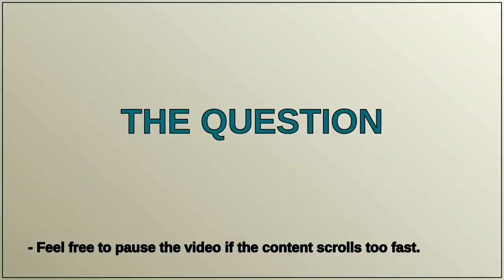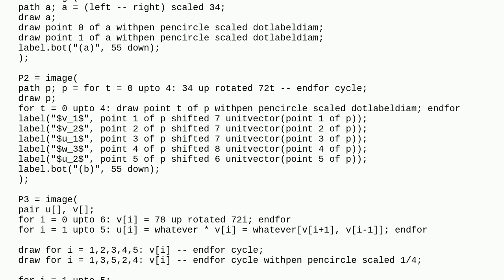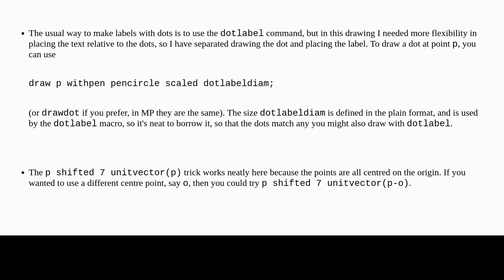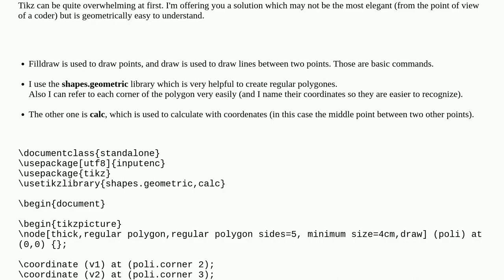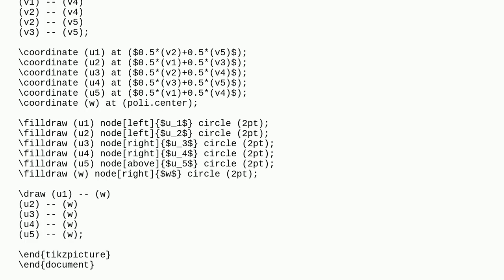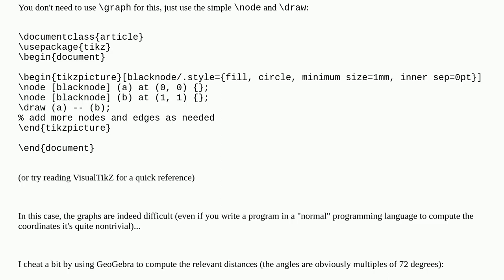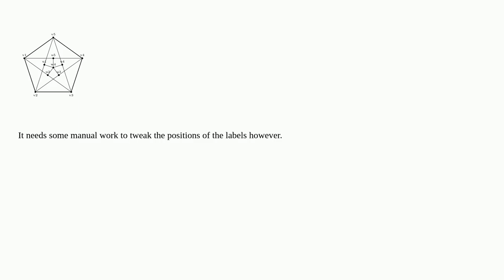Help with Graph Consisting of Lines and Nodes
A special thanks goes out to the community

  tikz-pgf graphs